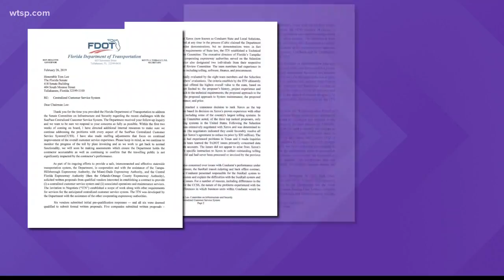FDOT secretary responds to lawmaker's SunPass questions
The newly appointed Florida Department of Transportation secretary is answering a long list of questions about the state’s SunPass Saga.

The SunPass system underwent maintenance back in June and has since had a long list of billing issues.